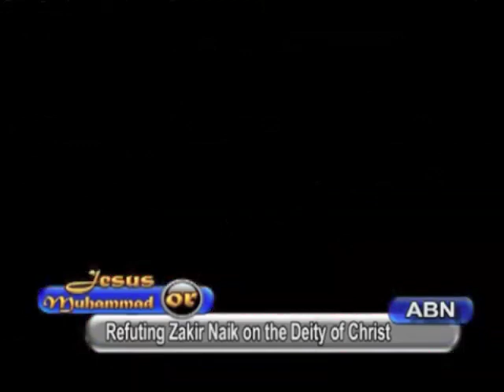Refuting Zakir Naik on the Deity of Christ